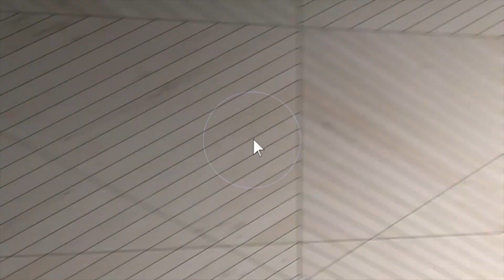Amaretto Road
Large lot with pad and water well onsite. Excellent views in all directions.